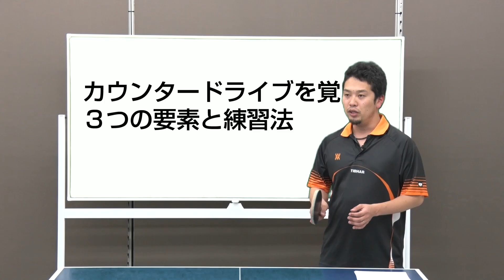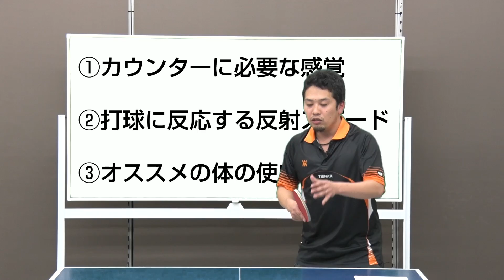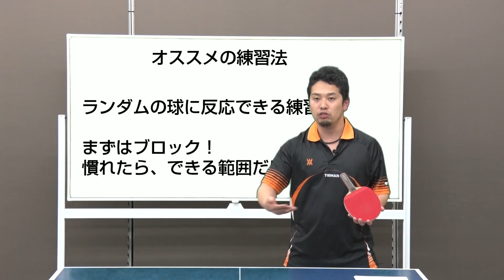カウンタードライブを覚える３つの要素と練習法【卓球知恵袋】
覚えると強力な、カウンタードライブについて詳しく解説してみました！
実はラリーになる際の私の重要な得点源の秘密でもあります(笑)。
私自身、相手を動かしてからのカウンターを非常に得意としているので、参考にしていただければと思います＾＾